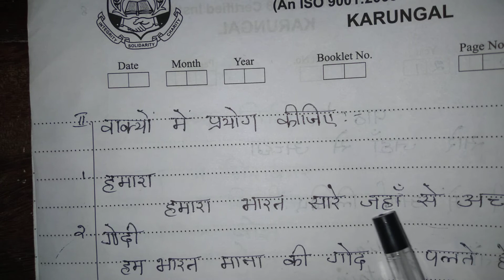कक्षा : 8| हिंदी | पाठ : 1 (REVISION )| 11 08 2021 | 8:30 AM